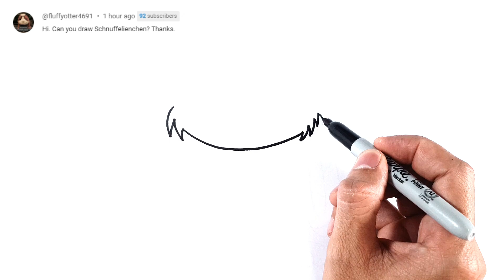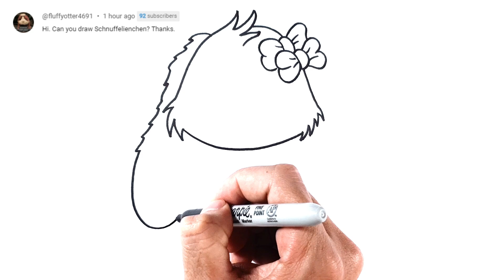How To Draw a Bunny Schnuffelienchen Easy Step By Step